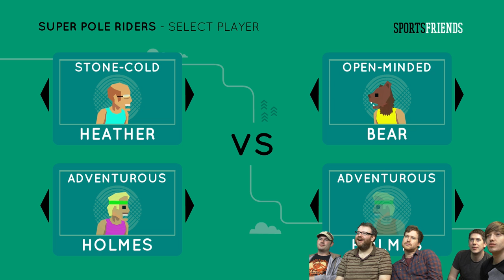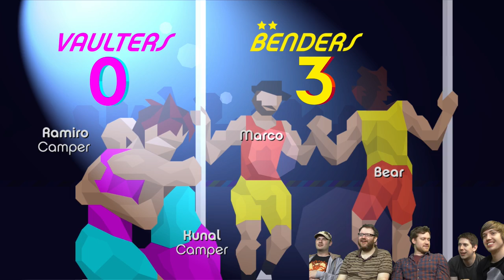Sports Friends #1 - Popo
Simon, Sips and Hat Films play a selection of sporty party games in Sports Friends.

A tight-knit compendium of award-winning local multiplayer games for living rooms, parties, and even backyards!

Featuring: retro-styled fighting game BaraBariBall, QWOP-like pole vault dueling game Super Pole Riders, high-velocity sports game Hokra, and face-to-face physical party game Johann Sebastian Joust.

Sports Friends is available on PS3 and PS4, and will be coming to Steam this summer!